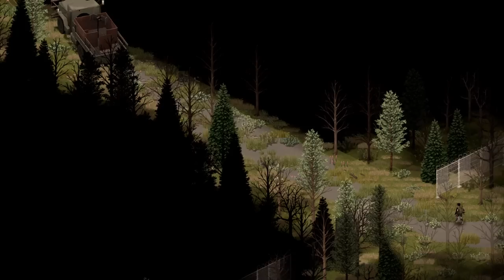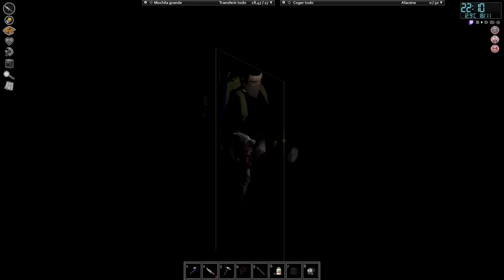Encontré información importante para mi grupo - EUS #6 - Project Zomboid 41.78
y KeloArg